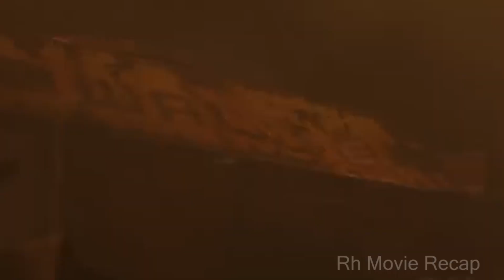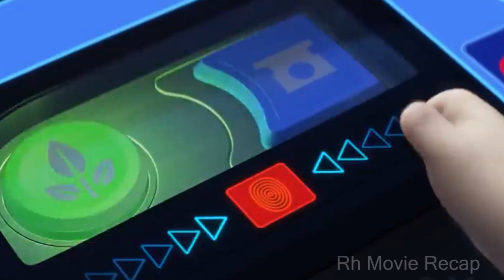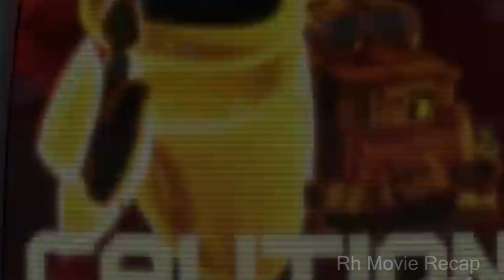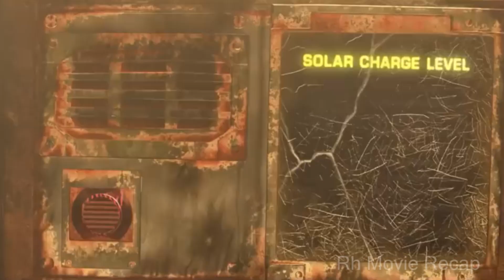One Robot Spends 700 Years Cleaning Earth Alone, After Humans Left Mountains of Garbage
The last robot on Earth discovers a plant and must safely deliver it to the remaining humans, who are currently traveling the galaxy on a ship that serves as their new home.